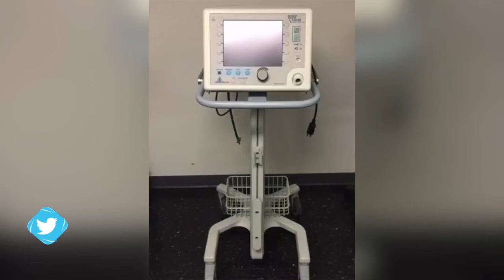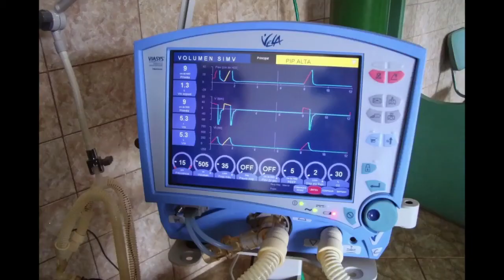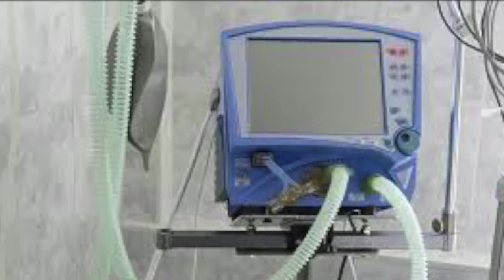Antonia Urrejola critica despidos de médicos y secretismo de Daniel Ortega en medio del COVID-19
La funcionaria de la CIDH dijo en entrevista con la Deutsche Welle que la pandemia del COVID-19 y las acciones del régimen de Ortega agravan la crisis que se inició desde abril de 2018, cuando el gobierno desató una ola represiva contra los nicaragüenses.

Para donación a Artículo 66, disponemos de nuestra cuenta de Paypal. Contribuya con el periodismo independiente.